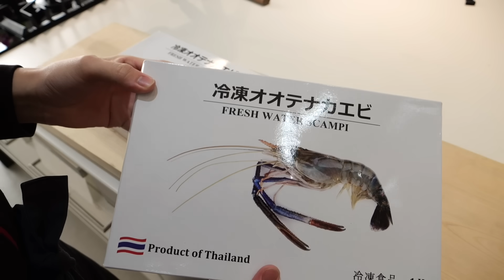謎すぎるエビ『鬼テナガエビ』をたべてみたら、発見だらけでした。